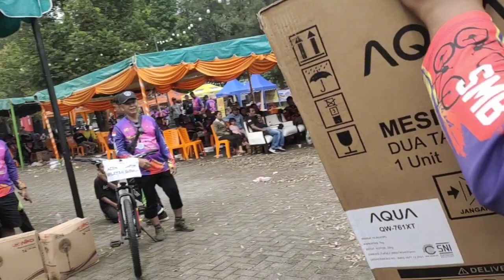Sibayak mountain bike part 3